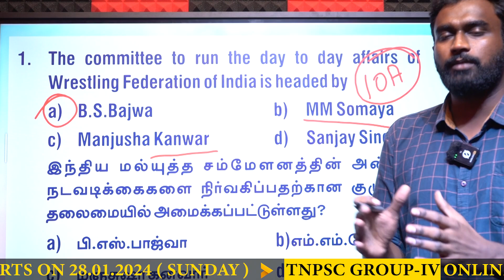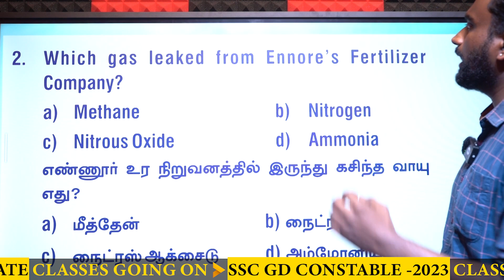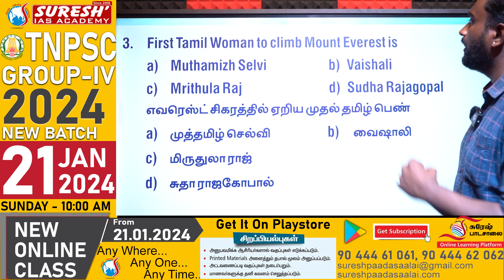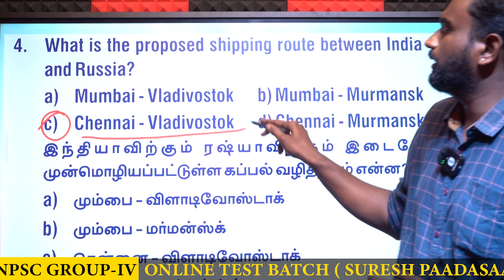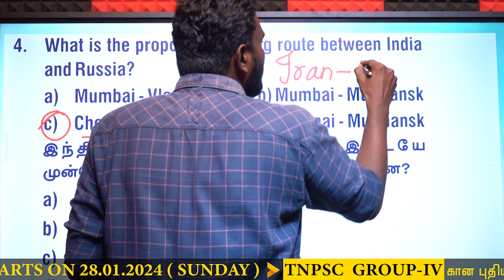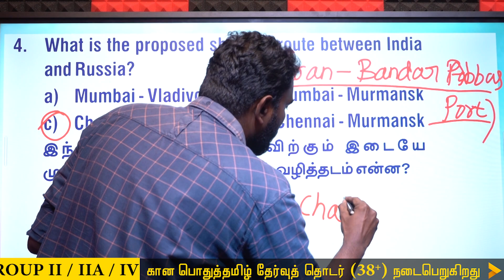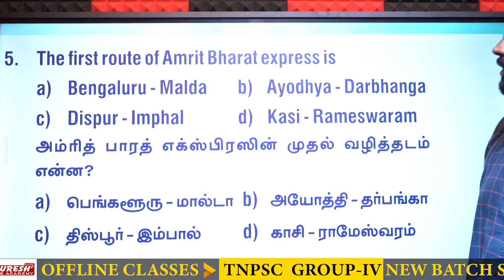DAILY CURRENT AFFAIRS PRACTICE | DECEMBER-28 | Suresh IAS Academy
For Books:
For Online Class :
For Admission:
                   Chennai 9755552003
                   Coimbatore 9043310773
For Online test